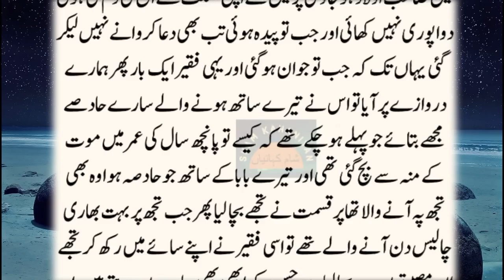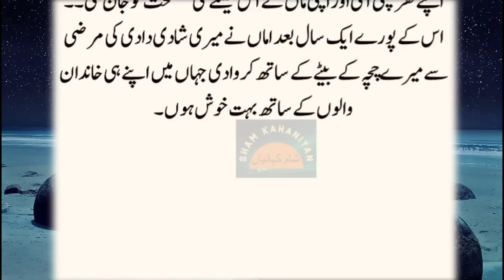Urdu Kahani 79 || Suspense Story || Heart Touching Story || Love Story || Urdu Moral Story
We upload daily new urdu stories. Our Urdu and hindi moral stories are very interesting and give you a moral lesson